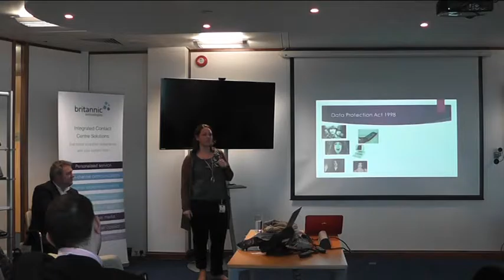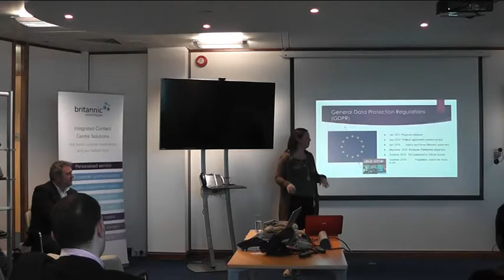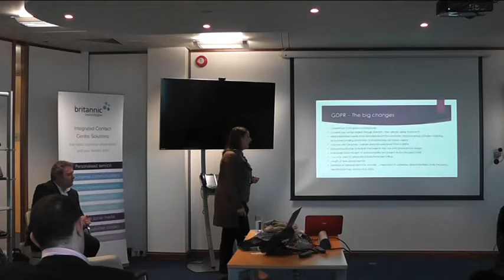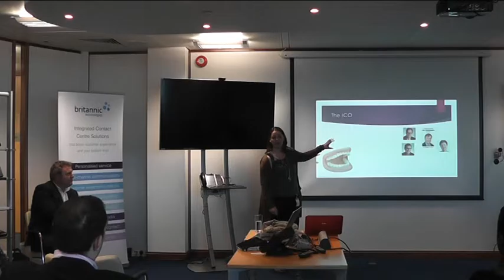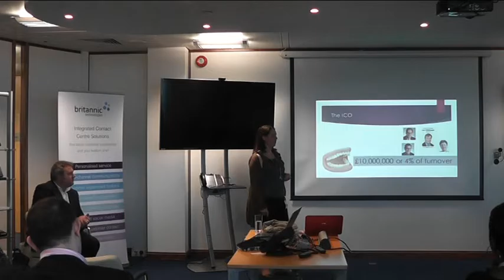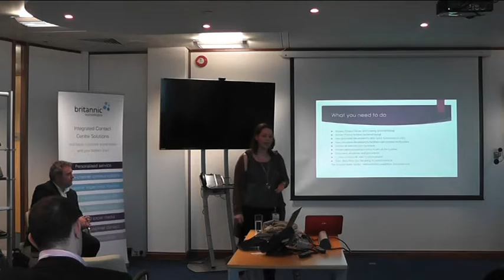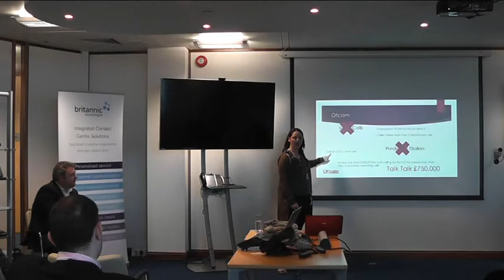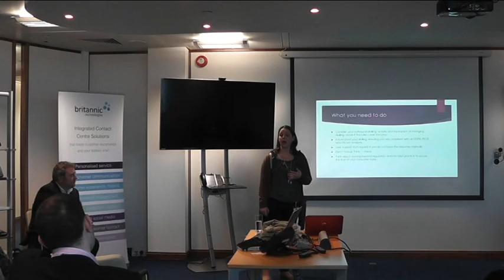Nerys Corfield - Implications of the new EU Data Protection Regulation